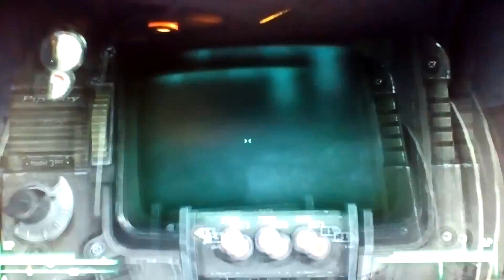HEAD EXPLOSIONS, VAULT ESCAPE! - Fallout 3 Ep.4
Fallout 3 s a Post apocalyptic game where there are mutated creatures and dangers all over, there were these things called vaults that people went into to be safe from the bomb drops in 2077.

The music playing is apart of the game and which the .music I do not own I apart of the Fallout 3 soundtrack made by Iron Zur.